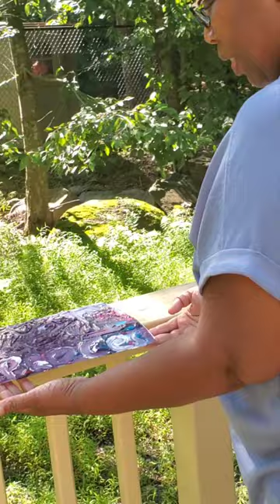The Pulse Experience at I + C Sports Facility. Art Class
Blow Art